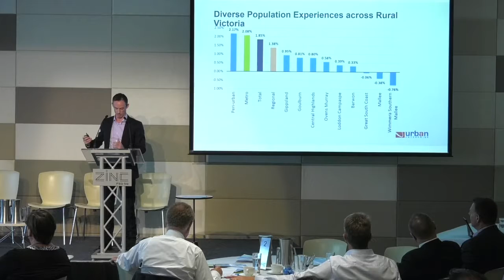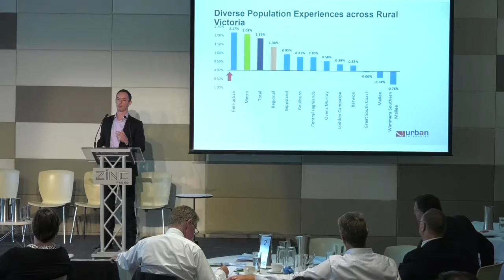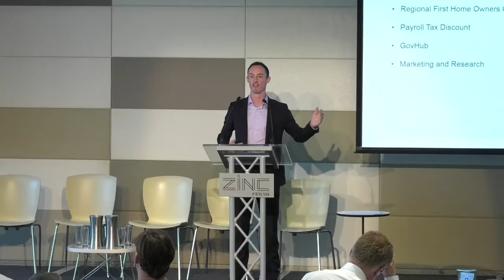Paul Shipp, Urban Enterprise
Rural Population Growth Policy: Paul Shipp, Urban Enterprise